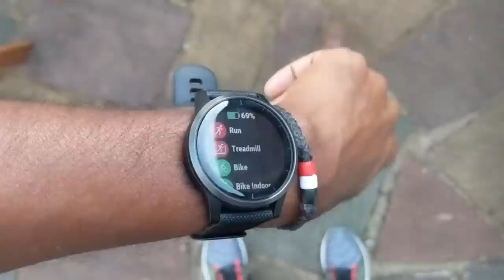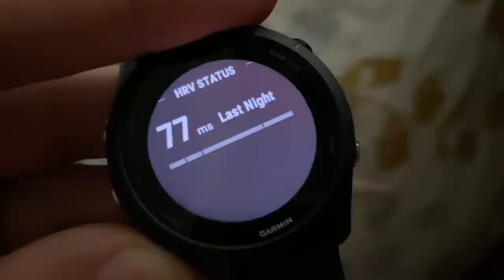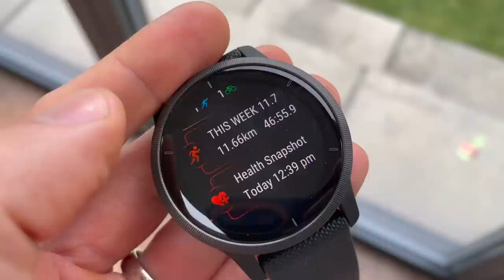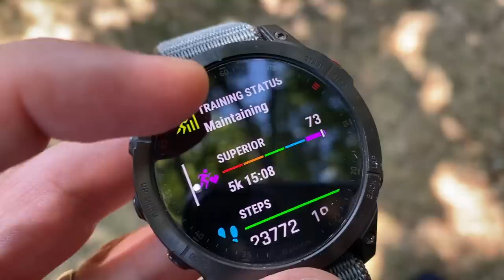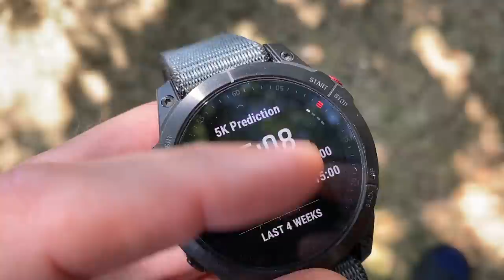Best Garmin Watch For Running 2022: Top picks for every budget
Garmin’s range of running watches is vast and sometimes hard to decipher, and picking the best Garmin watch for you is not always the easiest thing to do as a result, especially when you start factoring in older watches that are now in sales.

We’ve tested pretty much every Garmin that has launched in the past few years, and to help you pick your next Garmin running watch, Run Testers Mike and Nick run through the best options for a range of budgets in this video. You can check out the best options within each section below - entry-level, mid-range, value, smartwatch and high-end – and we quickly run through our top picks for each bracket at the end of the video.

JUMP STRAIGHT IN:
00:00​​​​ - Intro
00:55 - Best Entry-Level Garmin Watches
01:32 - Garmin Forerunner 55
02:52 - Garmin Forerunner 45
03:52 - Garmin Forerunner 245 & 245 Music
05:28 - Garmin Vivoactive 4
06:24 - Best Mid-Range Garmin Watches
07:08 - Garmin Forerunner 255 & 255 Music
09:01 - Garmin Instinct 2
10:44 - Garmin Venu 2
12:00 - Best Value Garmin Watches
13:24 - Garmin Forerunner 245 & 245 Music
14:25 - Garmin Forerunner 55
14:57 - Garmin Forerunner 955
16:09 - Best Garmin Smartwatches
16:34 - Garmin Venu Sq & Venu Sq Music
18:26 - Garmin Epix (Gen 2)
19:13 - Garmin Vivomove Sport
20:40 - Garmin Venu 2
21:33 - Best High-End Garmin Watches
22:38 - Garmin Forerunner 955
23:25 - Garmin Epix (Gen 2)
25:38 - Garmin Fenix 7 Series & Garmin Enduro 2
29:00 - Our Top Picks